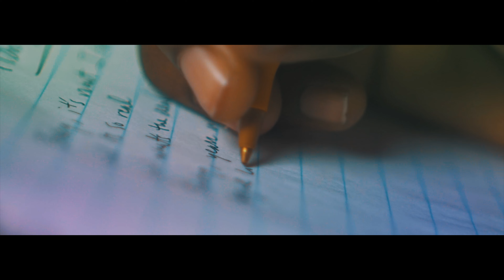JayyGoinUp - How Did We .. (Official Music Video)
Full Song on SoundCloud & "the project." is out NOW!